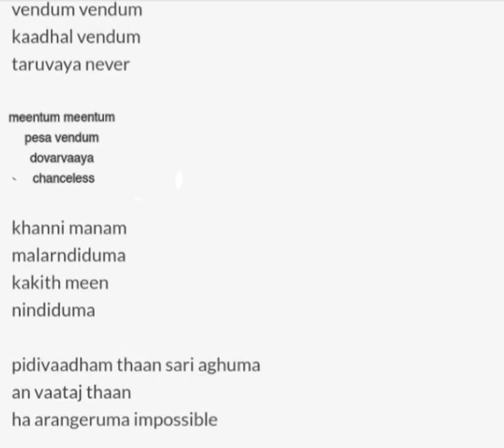MONISHA EN MONALISA STATUS == AJMAL REMIX DUB